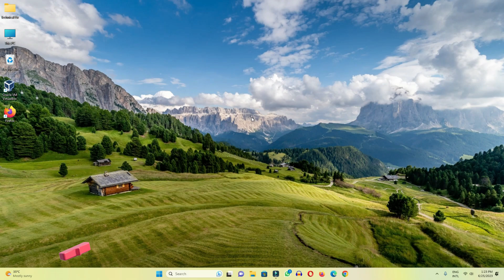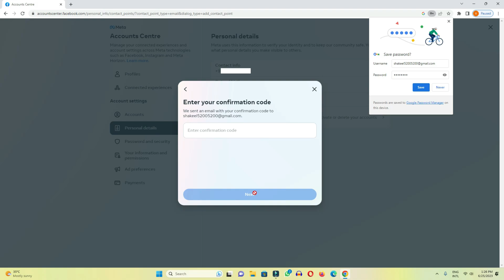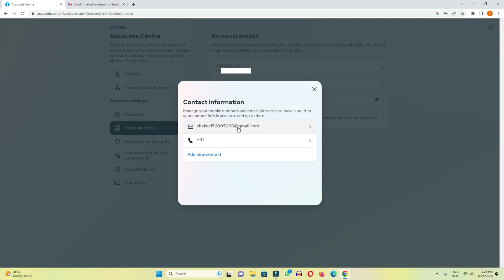How to add an Email Address to Your Facebook Account | PC/Laptop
In this video we have learned how we can add our email address in facebook account if want to add email address in facebook account then in this video we have told you how to add email address in facebook account can put.

Cover Topic:
1: how to add email in facebook
2: how to add email on facebook